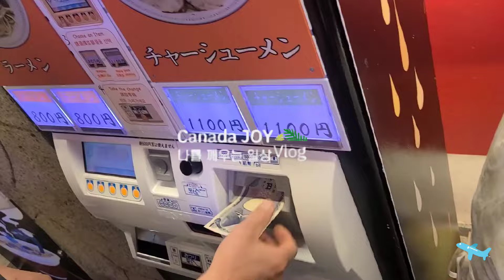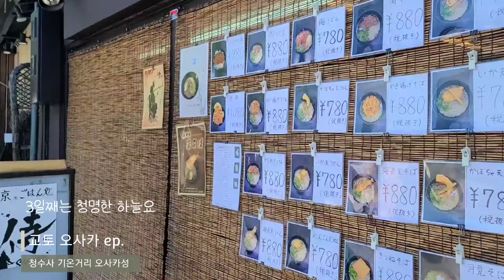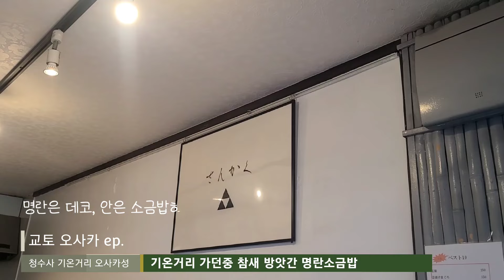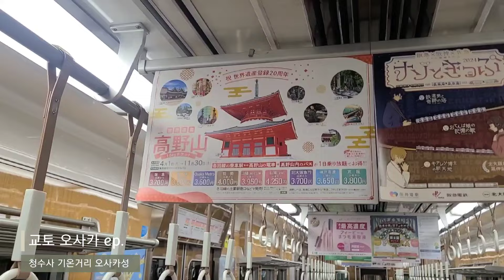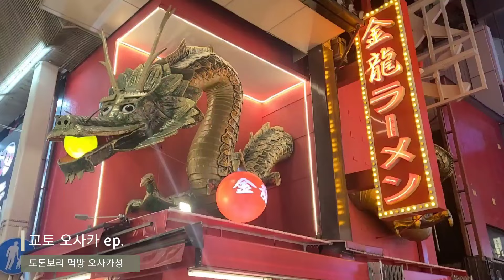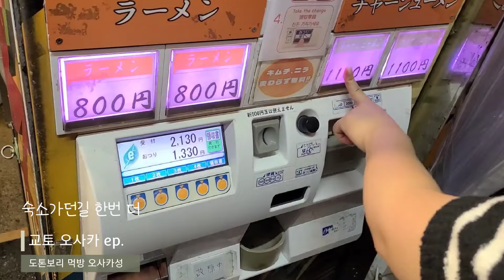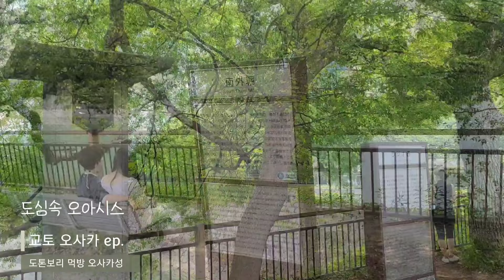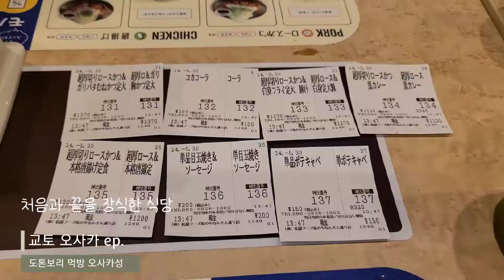일본 교토 청수사 기온거리 도톤보리 오사카성 맛집 먹방 회전초밥 기요미즈데라 오토와노 폭포 카무쿠라 오사카 유명 라멘 겐로쿠즈시 도톤보리점 돈키호테 글리코상 osaka kyoto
파란하늘빛 교토의 위풍당당한 청수사와 기온거리에 엄청난 사람들
연일 물밀듯 오가는 일본 관광 호황 대박입니다.
벗꽃과 단풍일때는 청수사 기온거리 오사카성 일본전지역이 포토존
말이 필요없는 풍광으로 외국인도 발길이 끊이질 않는다고..
몇일 일본여행중 2번씩 먹은 맛집 도톤보리점과 기온거리 주전부리~
연일 오가는 도톤보리 버스킹과 글리코싸인 리버강 야경에
벌어지는 일들, 오사카성 가장 비싼 녹차 아이스크림까지
패밀리 일본여행 영상입니다. 늘 함께해주셔서 감사해요~^^